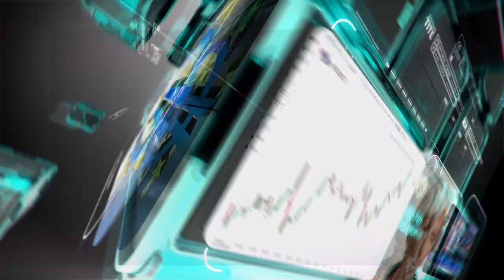التحليل اليومي للأسواق العالمية 25يناير 2021